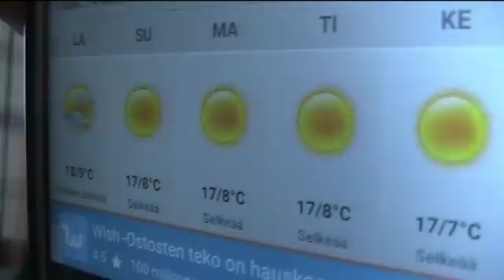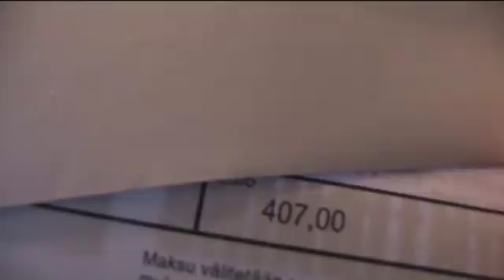Launtain aamun avautuminen